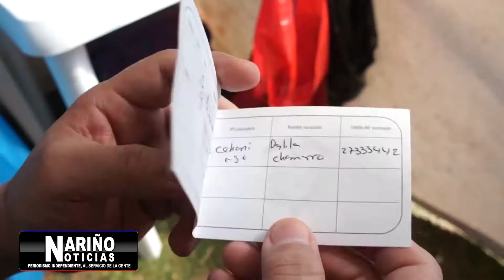Pasto cumplió con la meta de inmunidad de rebaño con el 70.4% de personas vacunadas.